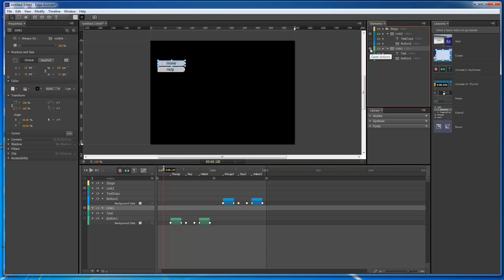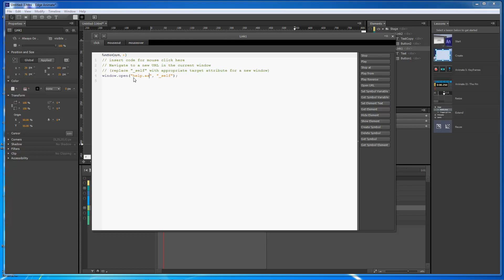Adobe Edge Animate Lesson #23 - Open Link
In this quick how to lesson.
We are going to create a link on Adobe Edge Animate.

Wayne Barron
Dark Effects Production